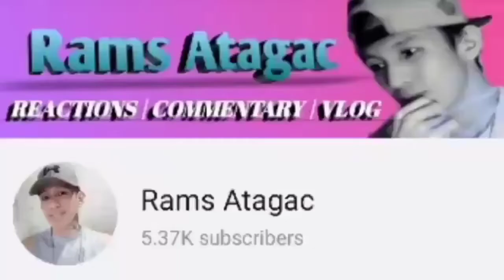Диана Анкудинова (Diana Ankudinova) HAVANA ] FILIPINO REACT ] Rams Atagac REACTION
Diana Ankudinova - HAVANA ( Clip )  [  Reaction (WOW!!)